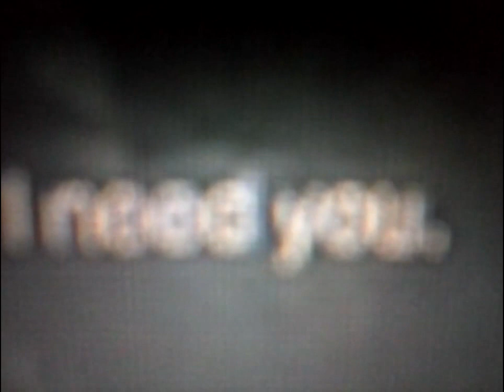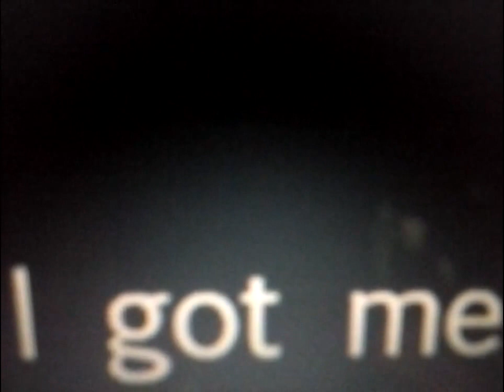Pla Pla Pla - Deer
From Pla's album 'Shapeless'